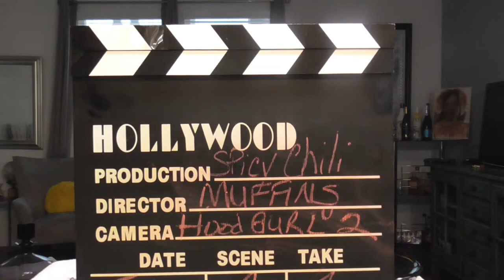Spicy Homemade Chili and Jalapeno Muffins. Come and letz eat! 먹방쇼 シーフード